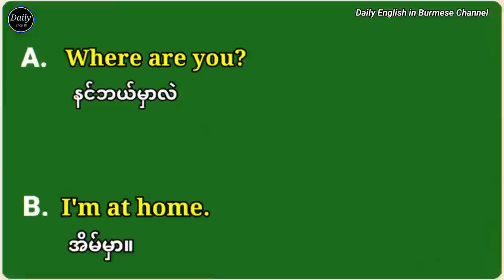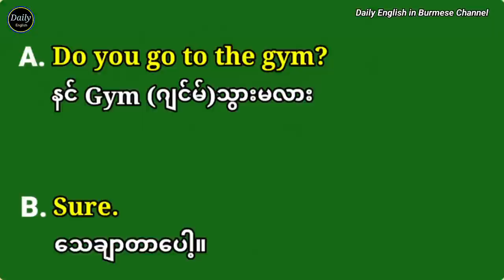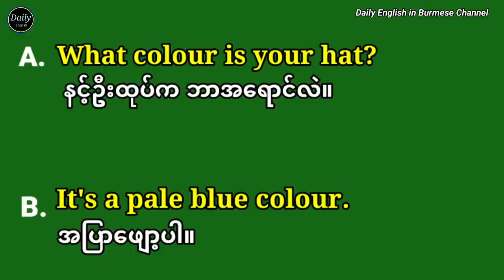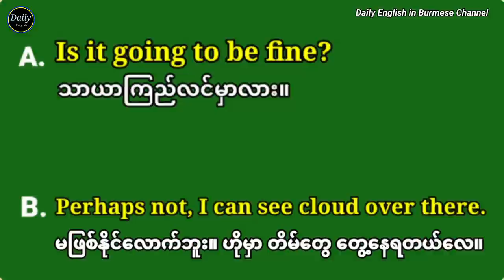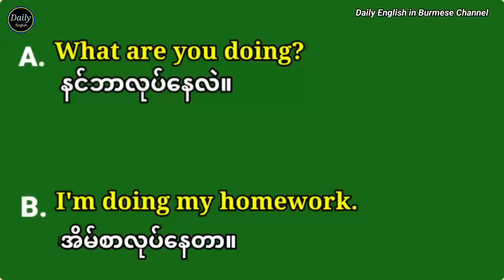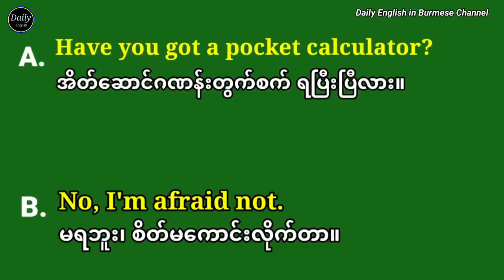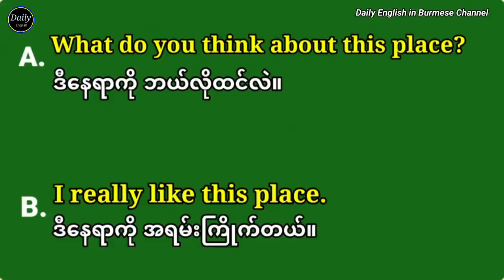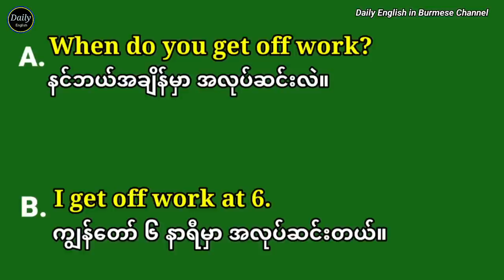English in Burmese. (Question and Answer).(Part-1)အသုံးများသော အင်္ဂလိပ် စကားပြော အမေးနှင့်အဖြေ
အားလုံးမင်္ဂလာပါရှင့်။ ကျွန်မတို့ Channel ဟာဆိုရင် အင်္ဂလိပ် စကားပြောနှင့် နားထောင်မှု စွမ်းရည်တိုးတက်ဖို့အတွက် သင်ခန်းစာတွေကို ပုံမှန်မျှဝေပေးသွားမှာပဲ ဖြစ်ပါတယ်ရှင့်။ ဆက်လက်ပြီး သင်ခန်းစာ အသစ်တွေကိုလည်း ထုတ်လွင့်ဖို့ ပေးသွားမှာပဲဖြစ်ပါတယ်။ ကြည့်ရှူ့အားပေးတဲ့ မိတ်ဆွေအပေါင်းတို့ကို အထူးကျေးဇူးတင်ရှိပါတယ်ရှင့်။